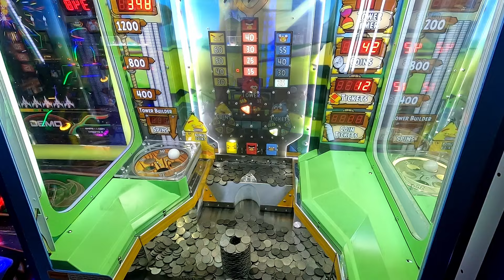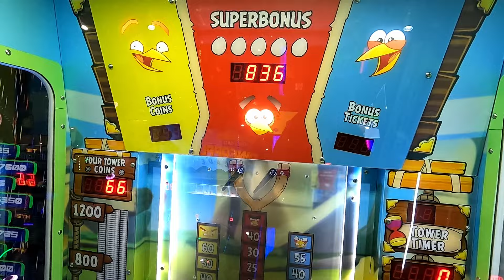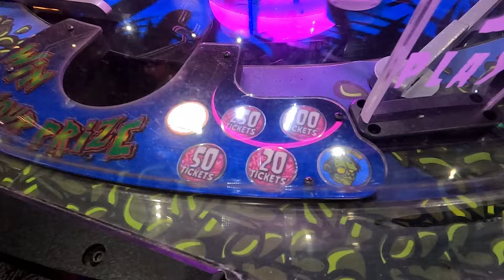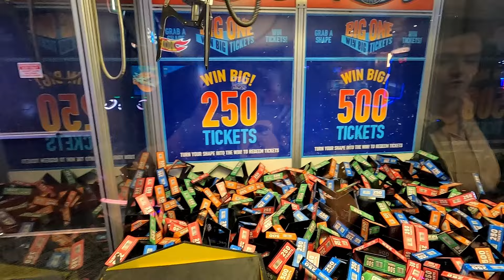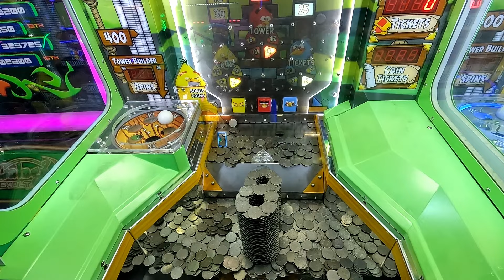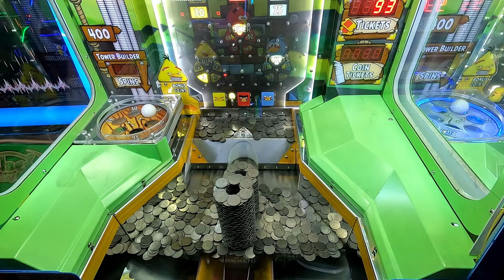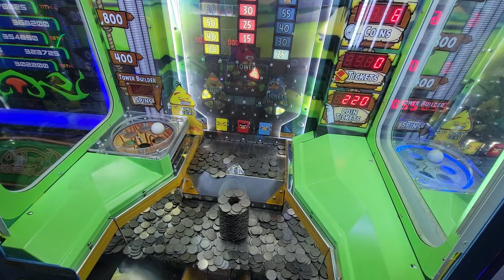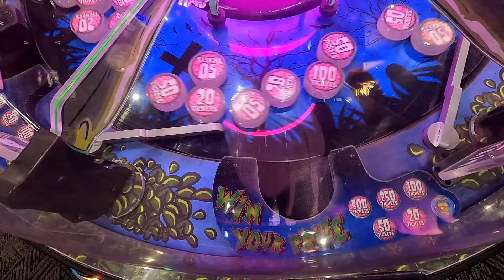Can we Win an Icee Maker from Dave and Busters?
Can we Win an Icee Maker from Dave and Busters?  Today we try to win 18,000 Tickets playing various arcade games to cash in for an Icee Machine!

We make Arcade videos with various challenges or general gameplay of popular Arcade Games, Claw Machines / Crane Games, and Coin Pusher Games. Our main Arcades feature popular national chains. Join us weekly for new videos!